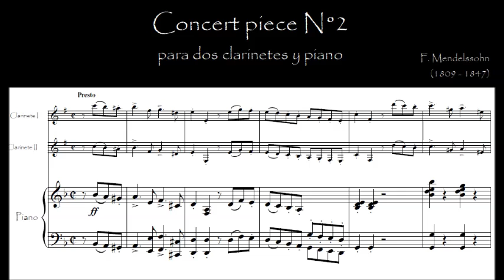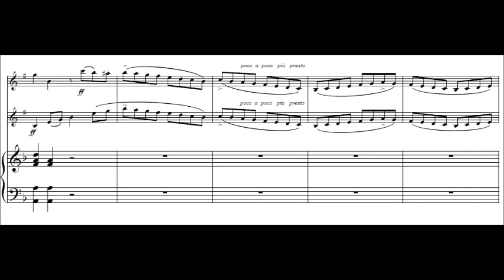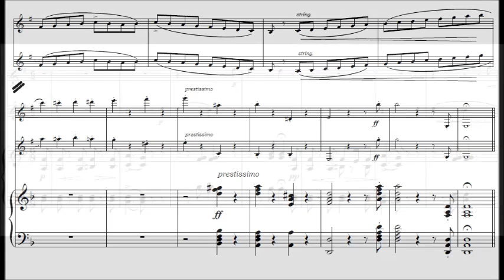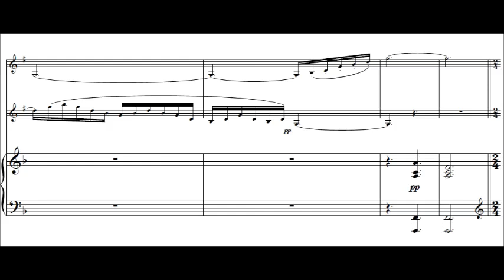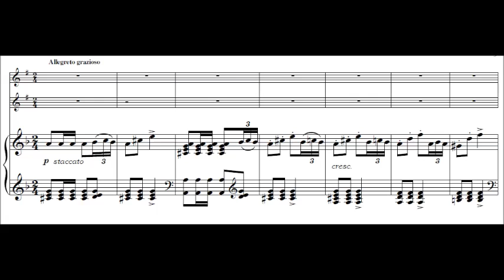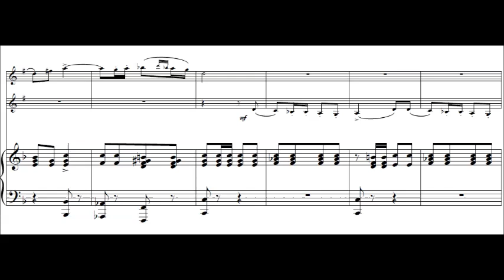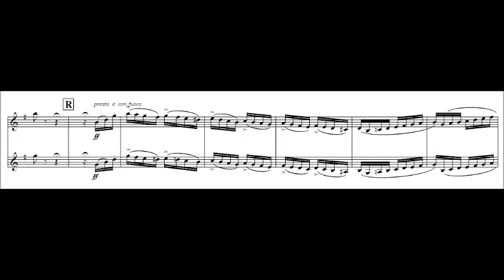Mendelssohn/Sheen - Konzertstück No 2, Op. 114 arr. for Winds.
Jakob Ludwig Felix Mendelssohn Bartholdy (3 February 1809 – 4 November 1847), born and widely known as Felix Mendelssohn, was a German composer, pianist, organist and conductor of the early Romantic period.

Konzertstück No. 2, in D minor, Op.114 (1833) for Clarinet and Basset Horn
Arranged by Graham Sheen for Winds accompaniment.

1. Presto
2. Andante (2:03)
3. Allegretto grazioso (5:07)

Thea King, Clarinet & Julian Ferrell, Basset Horn
English Chamber Orchestra Wind Ensemble

Painting by Felix Mendelssohn